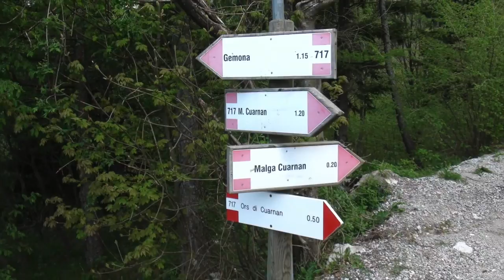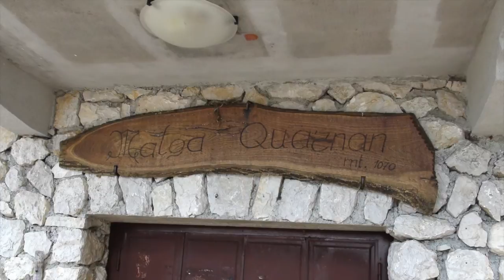MTB Tour auf den M.te Cuarnan, Gemona, Friaul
MTB Tour M.te Cuarnan